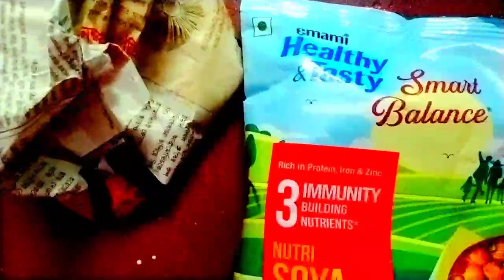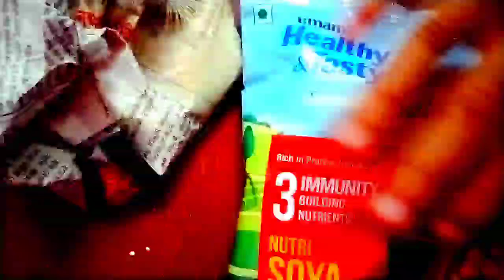এতো বৃষ্টিতে আমি কি করতে চাইছি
👋Hi friends I am Indrani Dutta. I am a housewife .I will share my daily life style with you on this channel through video. If you like my video, please comment,  and you like my video please subscribe to my channel.Today I cooked pulses and soybean curry on Saturday.It will be too late to give today's daily blog video.Ishan is fine now, the fever has gone down.It is raining so much that I am getting empty sleep in the rain. Watch the video requesting everyone.

I gave some video links and I hope you will watch

This is a link to my youtube channel

And this is my Facebook ID link

           🙏🙏Many thanks to everyone